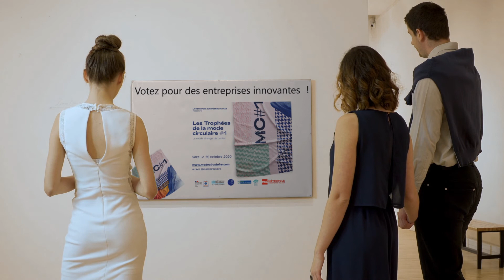Votez pour les Trophées de la mode circulaire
Vote du public jusqu'au 14 octobre